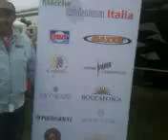Europeo Quad Cross 2010 - Cingoli - intervista a Giorgio Carletti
intervista di Quaddisti.it - il portale italiano dei Quad ATV